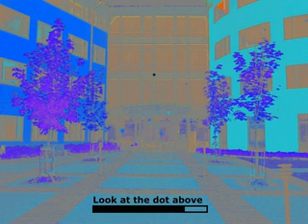Cool black and white image trick